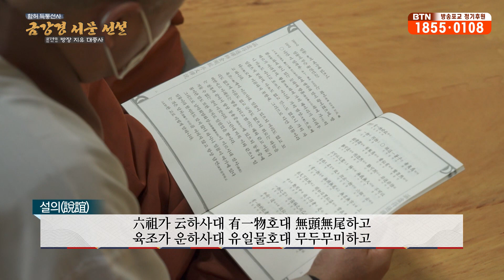함허 득통선사 금강경 서문 선설 1 [BTN특집]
함허 득통선사는 무학대사의 수제자로 조선 초 숭유억불 정책에 항거하여, 불교를 부흥시키기 위해 노력한 인물로, 금강경 서문은 함허 득통선사가 송나라 때 편찬된 '금강경오가해'를 대조하고 서문을 붙인 금강경오가해설의를 뜻합니다.
금정총림 범어사 지유 대종사께서 이 시대 불자들을 위해 새롭게 풀어내고 정진하는 시간이며, 함허 득통선사의 가르침과 금강경의 핵심을 체득할 수 있는 시간입니다.

00:00:23 금강경오가해의 뜻과 함허 득통선사 소개

00:03:07  불교 강의가 멀리 있다고 생각하지만 그렇지 않다. 나 자신이 부처님의 모습이다.

00:07:05 유일물어차(有一物於此) 일물이 여기에 있으니.
육조 대사가 한말씀 하시길 한 물건이 있는데 시작도 없고 끝도 없다. 이름도 없고 글자도 없지만 위로는 하늘을 받치고 아래로는 땅을 받치고, 밝기는 해와 같고 어두울 때는 암흑과도 같다.

00:14:30 남악 회향선사가 선지식 육조 혜능선사에게 찾아가 법을 구하러 가다.
혜능선사께서 말씀 하시길 어떤 물건이 이렇게 왔는고?

00:19:30 천겁이 지나도 옛날이 아닌 지금이고, 수억만겁 지나간다 하여도 미래가 아닌 지금이다.
과거와 미래를 모두 포함하는 지금. 일념무량겁 한 생각에 한 없는 시간이고, 한 없는 시간이 일념이다.

00:28:44 사람이 살아 있을 때는 목숨이 붙어 있지만 죽고나면 영혼이 있습니까?
나 자신이 보이든, 보이지 않든 나는 나다.

00:35:42 무시무종(無始無終) 시작도 없고 끝도 없다. 무한한 시간과 무한한 공간이 어디서 부터 시작되었는가.  일물(一物)로부터 시작되었다. 우리 모두가 조물주다.